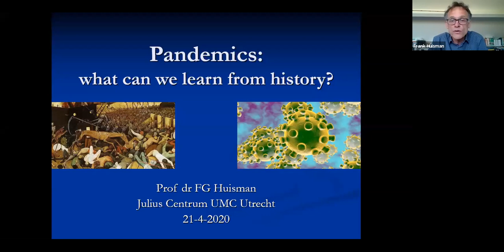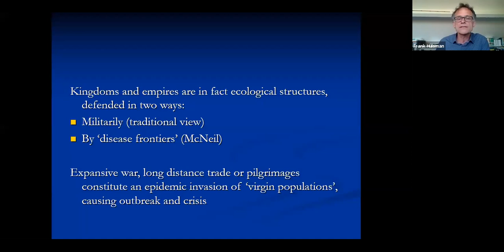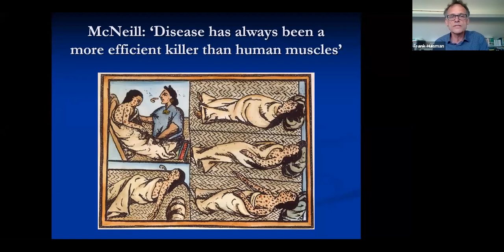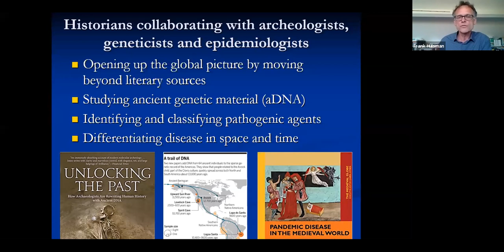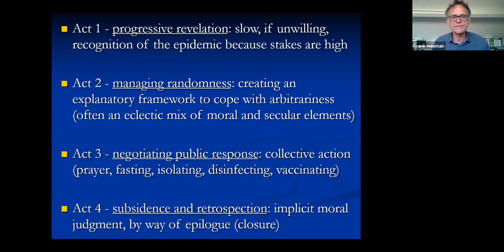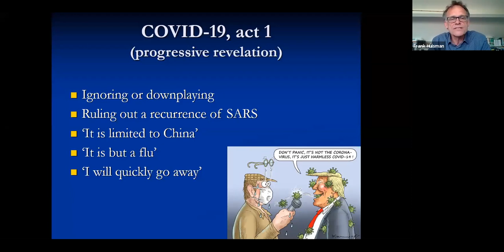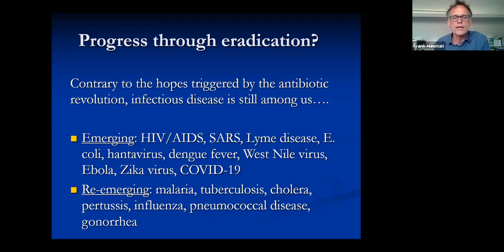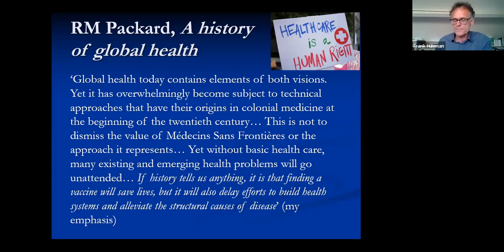History of pandemics: coronavirus in perspective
Medical historian Prof Frank Huisman (UMC Utrecht) gives an overview of the pandemics that changed the world.

The coronavirus is not the first pandemic disease to take center stage in world history. In the 19th century cholera ravaged societies all over the world, and in de Middle Ages, The Black Death claimed millions of victims. What effects did these pandemics have on society at large? How did medical science evolve in response to these outbreaks? Medical historian Prof Frank Huisman (UMC Utrecht) on what past efforts can teach us about the present.

This is the first lecture in an interdisciplinary series about the coronavirus pandemic.

for more video's, blogs and our current programme.